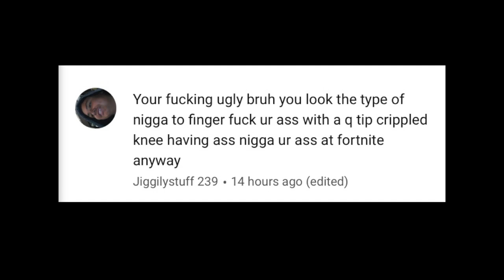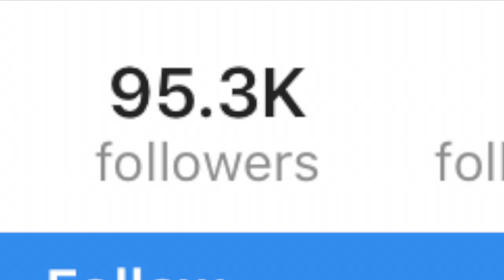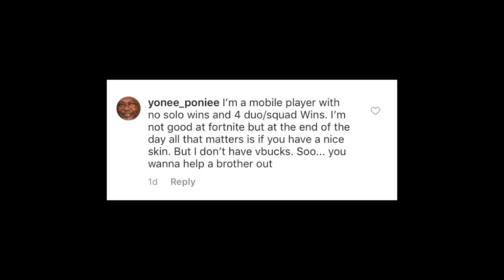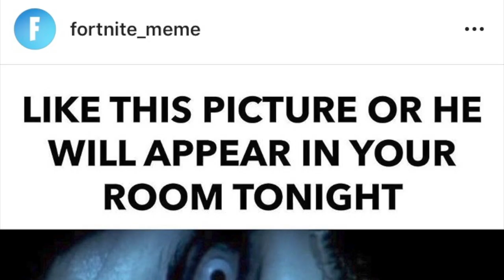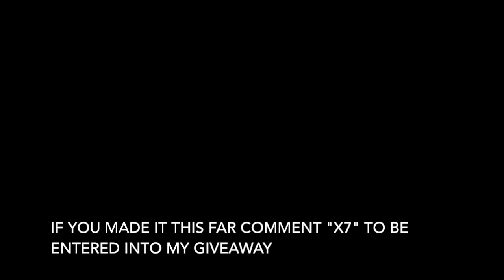FORTNITERS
PSN: Xolus
I Try to upload as much as possible, I love making videos and bring as much content as I can every week.

I do not own any music used within this video, I will give credit to users but please be patient while I gather up all links to the creators, thank you